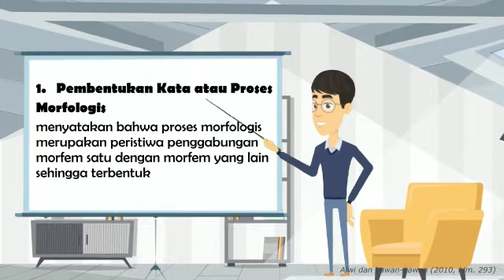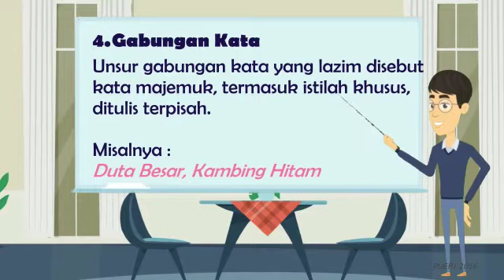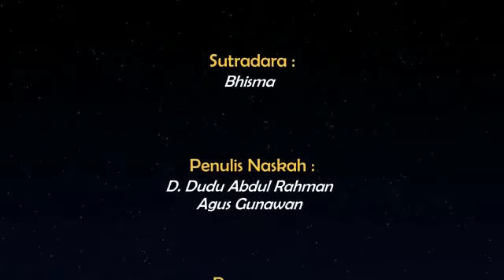BELAJAR MENULIS KREATIF - Unsur Bahasa Tulis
KEMENTERIAN PENDIDIKAN DAN KEBUDAYAAN - Pusat Pengembangan Pendidikan Anak Usia Dini dan Pendidikan Masyarakat Provinsi Jawa Barat Tahun 2020